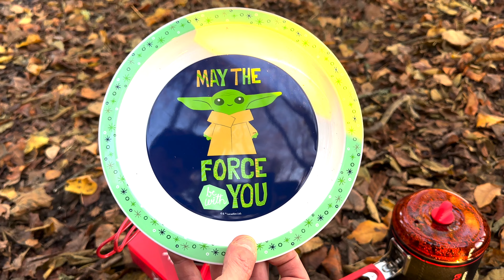New bike day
In this weeks video i take out my new Trax E-bike from Cyrusher, for dinner.